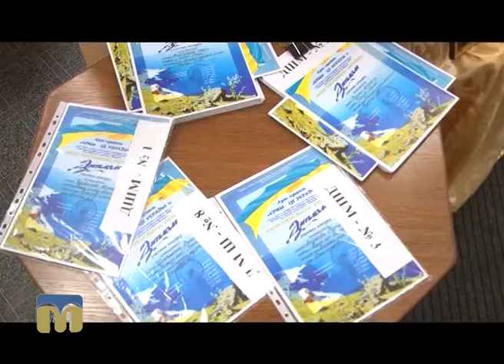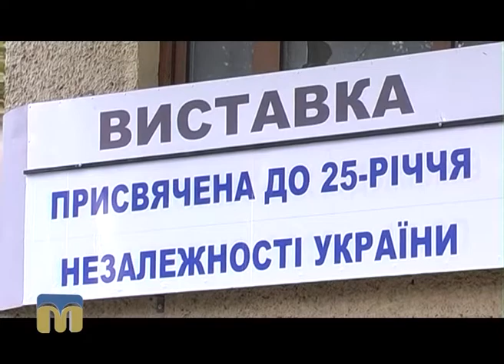Телевізійні новини Миколаївщини 24.08.2016